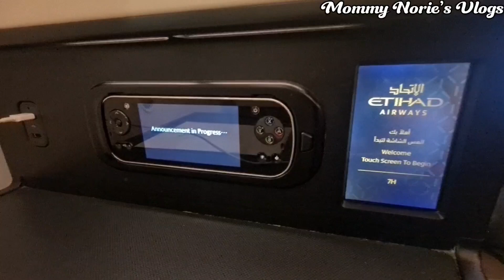Going back to Abu Dhabi/Etihad Airways/ Snacks